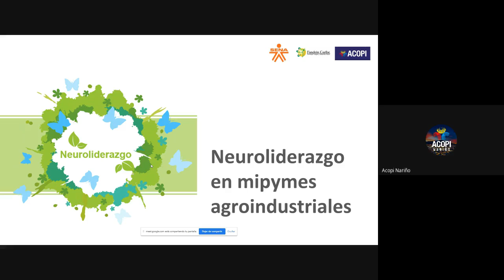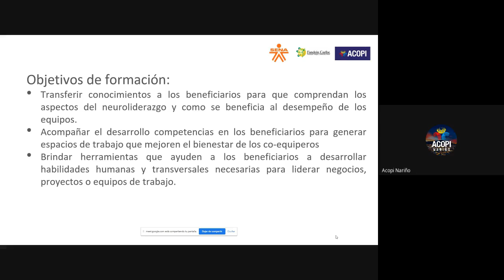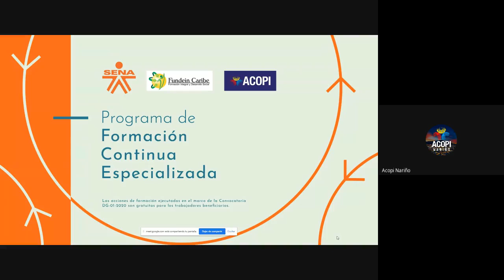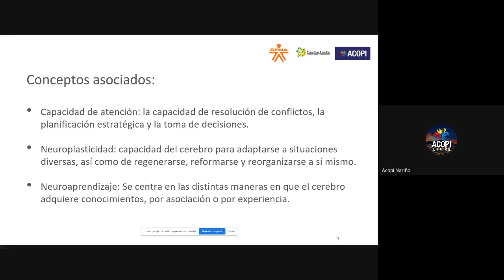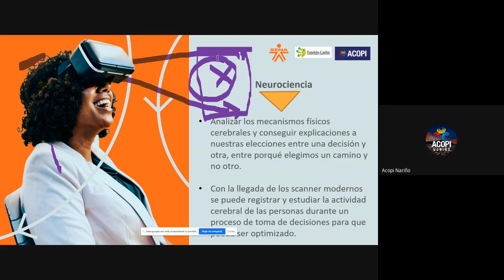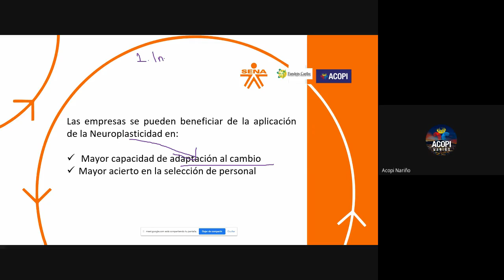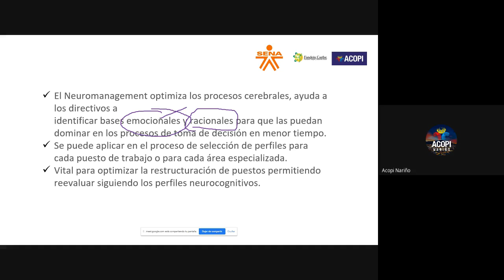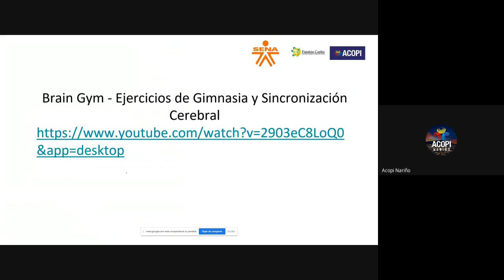Neuroliderazgo 2020 10 26 SESIÓN 1